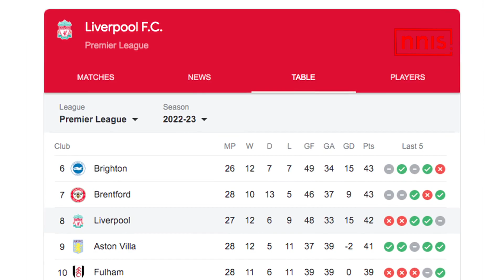Chelsea vs Liverpool Preview: Team News, Prediction And More